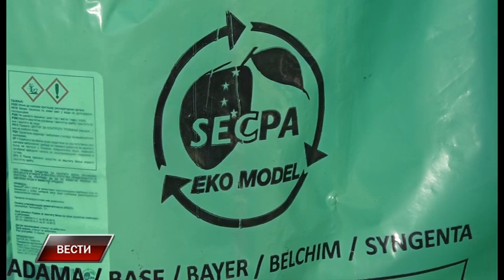Vesti 2 6 2022